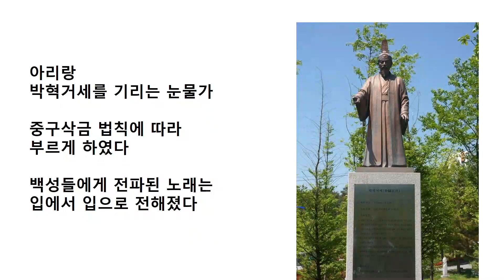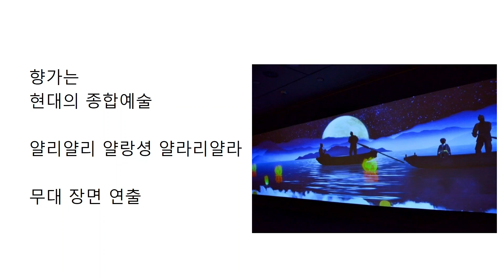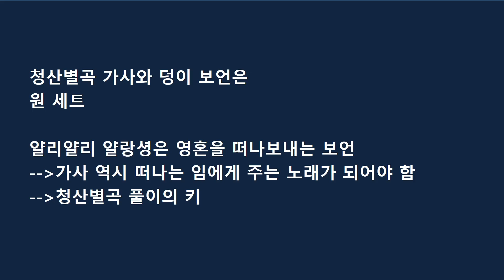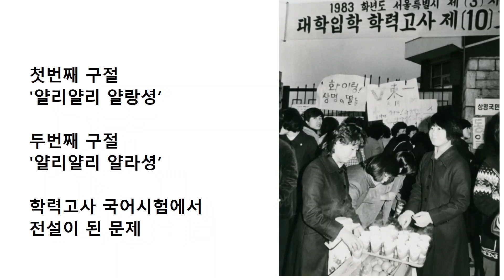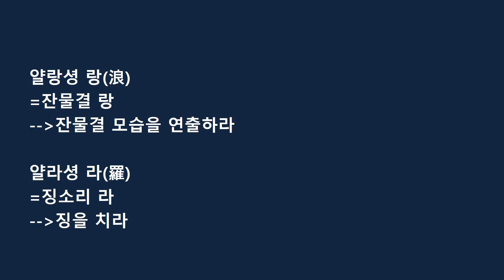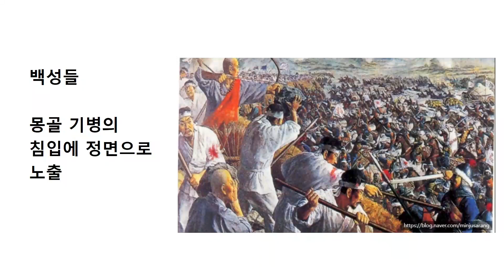112편 청산별곡의 베일을 벗긴다. 3부.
니 아나? 청산별곡이 향가라 카데.

와! 미쳤다. 그기 말이 되나?

얄리 얄리 얄라셩 얄라리 얄라는
아리랑 아리랑 아라리여
로 풀렸다.
저승바다여 잔잔하라는 의미였다.
웅장한 덩이 버섯은 민족의 춤과 노래였다.
향가였다.